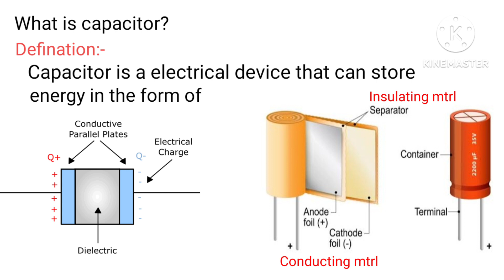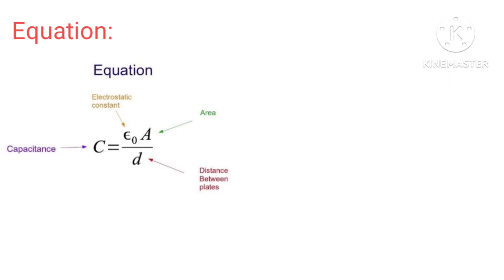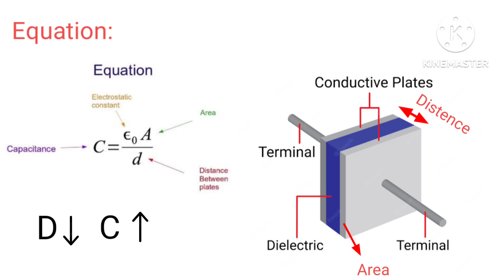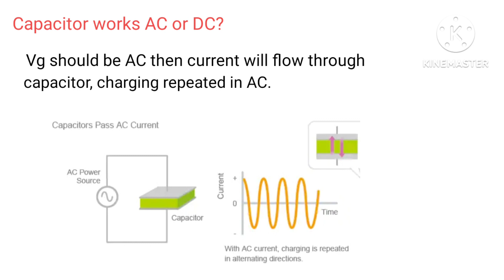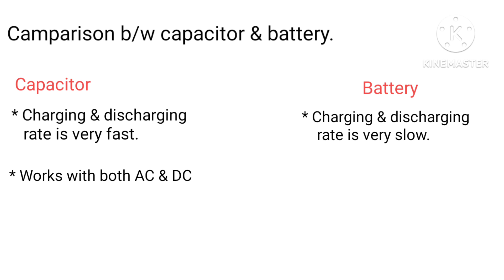what is capacitor? explained in Kannada ( ಕನ್ನಡ) Electrical engineering.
what is capacitor? explained in Kannada ( ಕನ್ನಡ)